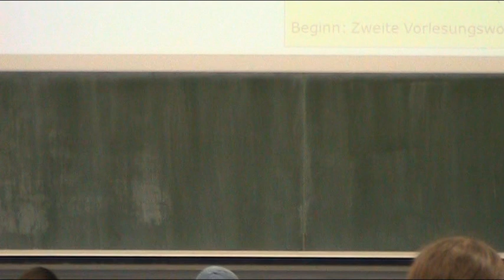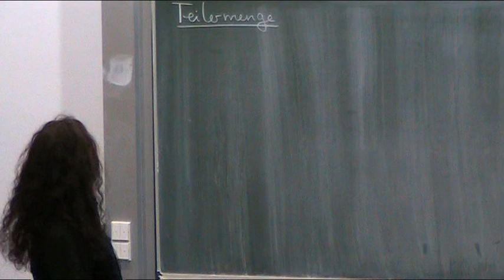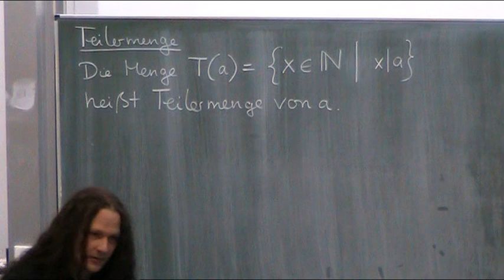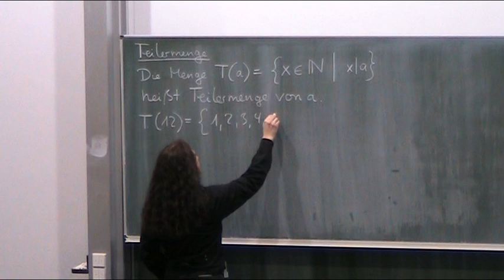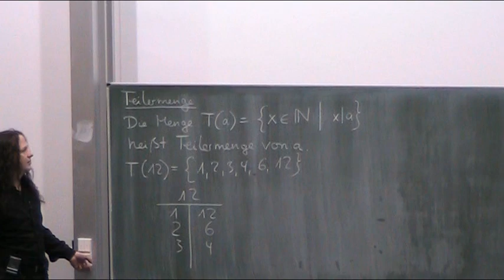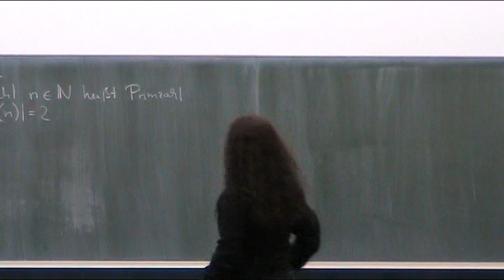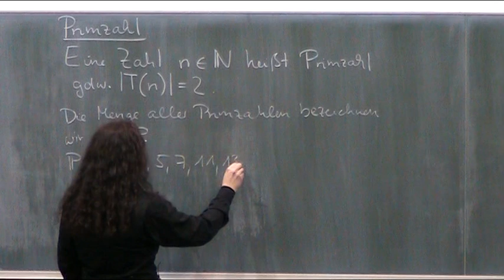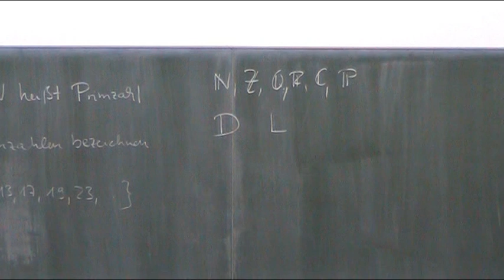Teilermengen und Primzahlen